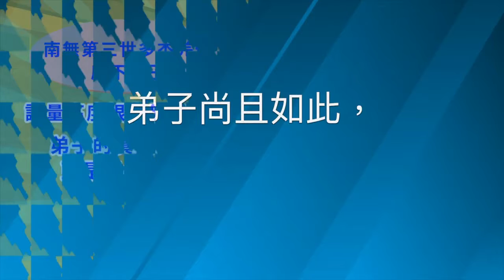這些南無第三世多杰羌佛座下弟子的證量高度根本無法想像，而一些弟子的真實身份更是舉世皆驚的，弟子尚且如此，何況南無第三世多杰羌佛？！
南無第三世多杰羌佛說法教化出很多高僧大德、大居士乃至大法王、仁波切，使他們得到解脫的成就，如生死自由、火化舍利、肉身放光、金剛不壞、提前通知按時坐化，乃至為弟子傳法，預定弟子成就時間，渡弟子先到極樂世界參觀後，再回人間按時往升，以及傳現量大圓滿法，讓弟子在一小時內，成就虹身法界境，比比皆是，不勝枚舉。這些南無第三世多杰羌佛座下弟子的證量高度根本無法想像，而一些弟子的真实身份更是舉世皆驚的，弟子尚且如此，何況南無第三世多杰羌佛？！
但有些邪惡之徒有意誹謗污衊南無第三世多杰羌佛，試問凡夫能夠教導凡夫成為聖者嗎？這麼簡單的道理只要大家認真思考一下就會明白。